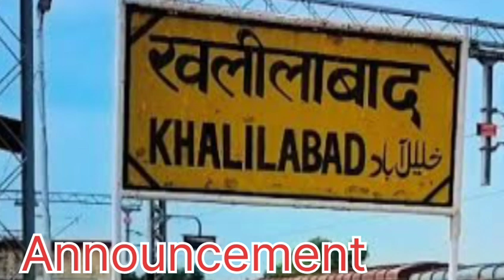Announcement At Khalilabad Railway Station